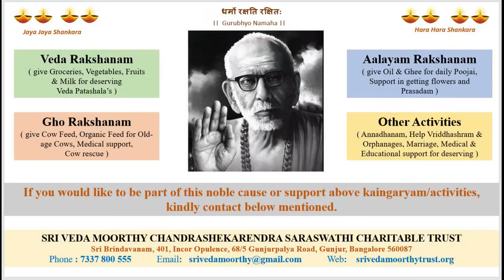"வேதம் உன்னை காப்பாத்தும்" - Miracles of Mahaperiyava, Erode Damodara Archarya abt Veda Rakshanam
"வேதம் உன்னை காப்பாத்தும்" - Miracles of Mahaperiyava, Nitya Agnihothri Erode Damodara Archarya talking about Veda Rakshanam